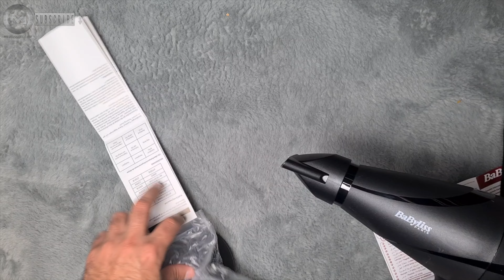BaByliss Pro Silence Volume 2200W Hair Dryer - Test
AC motor hair dryer with 2200W power and 110 km / h airflow, super fast drying
Made in Italy for superior quality, durable and professional results
Ionic function to eliminate static electricity and frizz
2 temperature / 2 speed settings for ultimate control of your style and a cold air button to set your hairstyle permanently
Accessories include a slim concentrator for crisp results and a large diffuser to beautify curls and volume